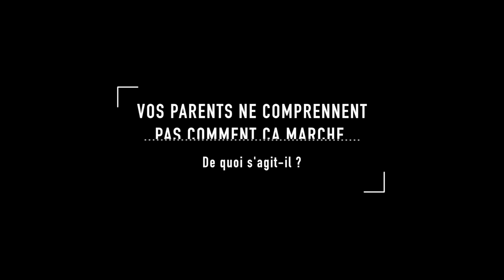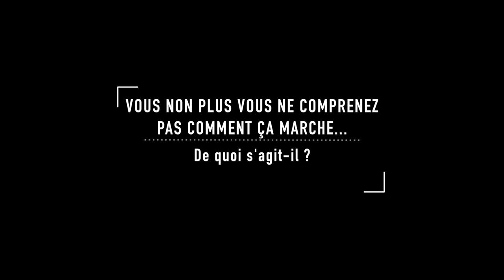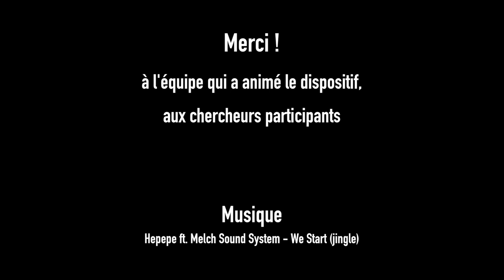Fête de la Science - À Vous le Micro ! #2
Dans le cadre de la Fête de la Science 2016, nous avons interrogé des chercheurs venus présenter leurs travaux. Voici comment ils se voient et comment ils vivent leur métier !
(Nos excuses pour la qualité sonore du a l'environnement très bruyant du village !)